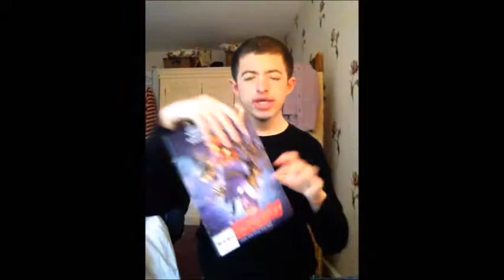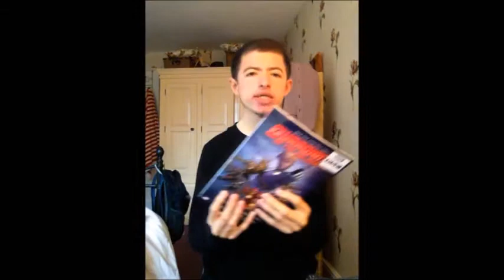Batman New 52 Court of Owls vol. 1 Review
My review for the first volume of Batman court of owls.